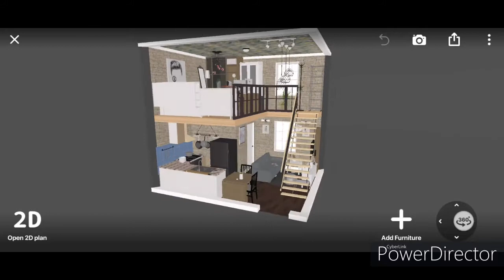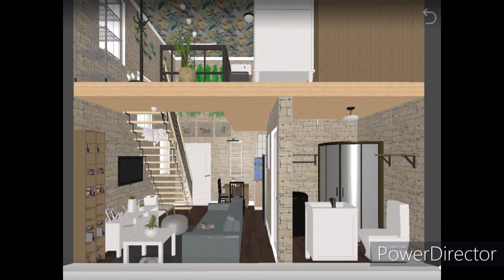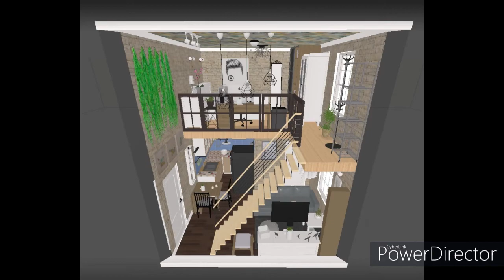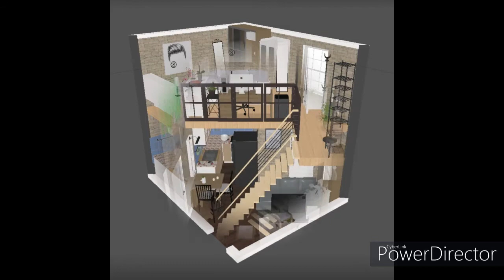20SQM. | LOFT HOUSE DESIGN FOR SMALL SPACES | MODERN STUDIO TYPE | 1 BEDROOM | 1 TOILET & BATH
LOFT HOUSE DESIGN FOR SMALL SPACES
MODERN STUDIO TYPE
1 BEDROOM
1 TOILET & BATH
20SQM.
KITCHEN
LIVING AREA
DINING

made with: ROOMPLANNER AND FLOORPLANCRERATOR